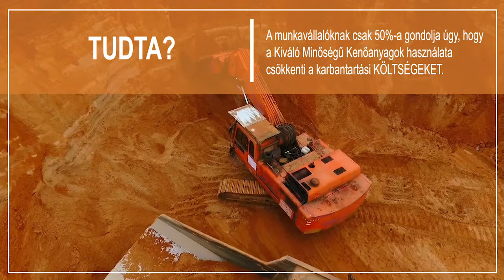Tudta? A törőgépek a legzordabb működési környezeteknek vannak kitéve.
A kőfejtő- és bányaiparban használt törőgépek zord működési környezeteknek vannak kitéve, kezdve a nagy terheléstől a magas hőmérsékletekig és a súrlódásig. Ahhoz, hogy ezek a törőgépek megőrizzék működési hatékonyságukat, megfelelő védelemre van szükségük.

Tudta-e, hogy az NCH kiváló teljesítményű kenőanyagai segítségével növelheti a berendezései hatékonyságát?

Beszéljen a helyi kenéstechnikai szakemberrel, hogy megtudja, hogyan védheti meg hatékonyan törőgépét a kőfejtő- és bányaiparban gyakran előforduló problémáktól.